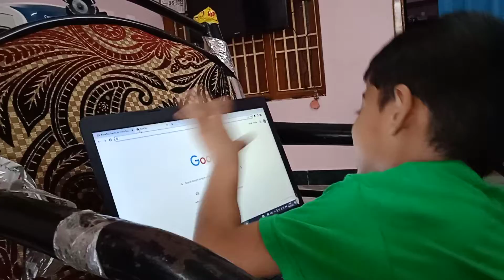Don't miss to watch...Google spell.... Nice comedy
Little spell Google. comedy video